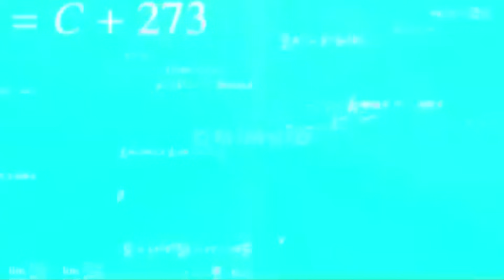لذت بخش ترین کارهایی که تو ماینکرفت میتونی انجام بدی!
🔥قودرتتو نمایش بده 💪 بکوب دکمه سابزکرایبووووو
لینک چنل ادیتور:
Captain Pyro
💝 دانلود ریسورس پک و مود های بازی در سرور دیسکورد من 💝
📣 دیسکورد پایرو